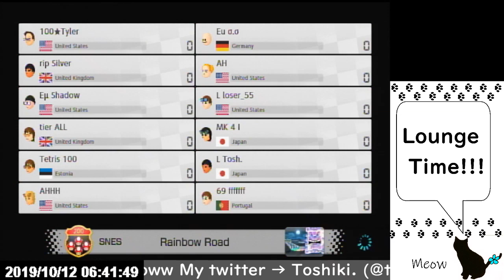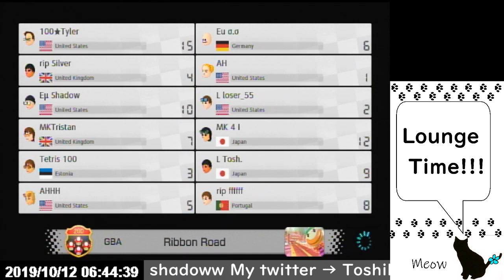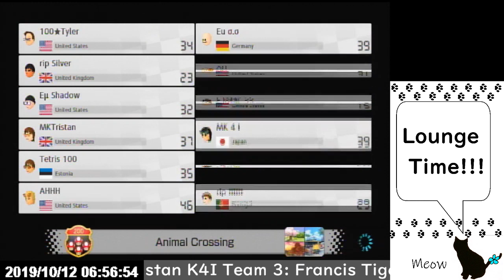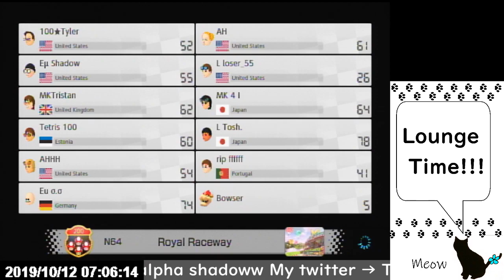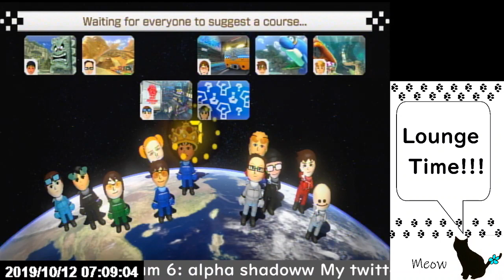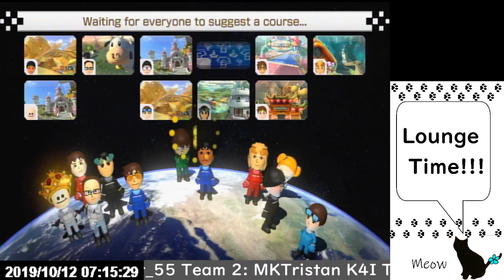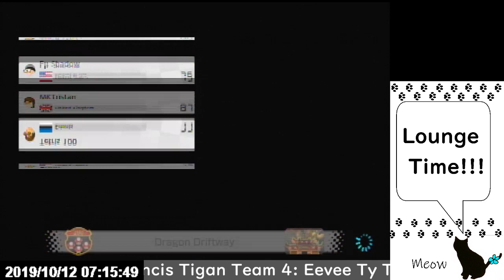Lounge6 tier-All.a 2v With loser_55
Team 1: Toshiki loser_55
Team 2: MKTristan K4I
Team 3: Francis Tigan
Team 4: Eevee Ty
Team 5: Keith Erickfree
Team 6: alpha shadoww